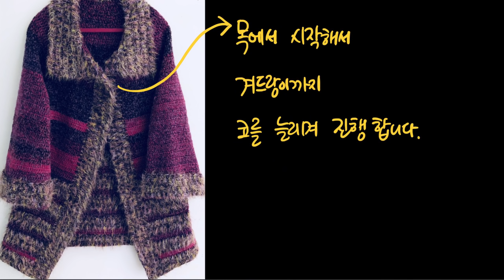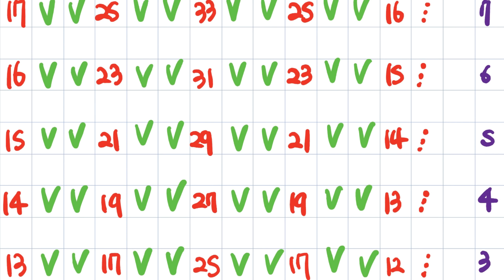코바늘 뜨개질. How to crochet. 바이올렛 코트. Part 1.